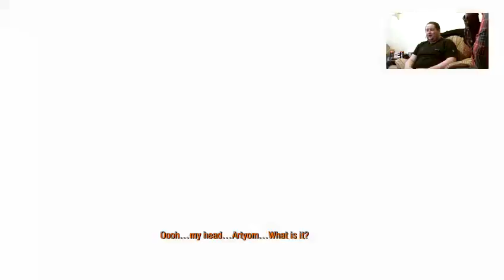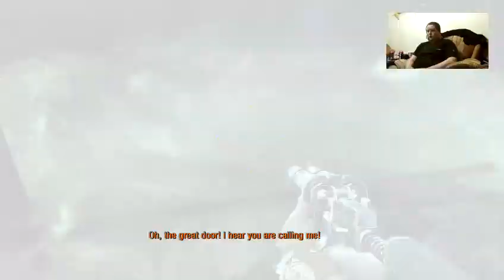Mellamphy Corp plays Metro Redux: Blind playthrough! Episode 2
Thank You To All My Viewers and Supporters

Welcome To The Mellamphy Corporation Where Our Business Is Dodging Tables